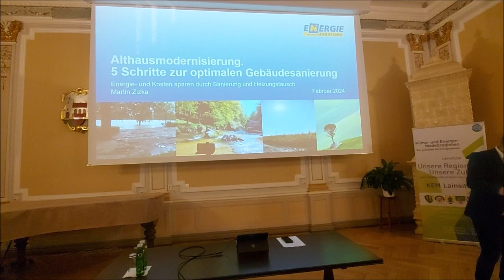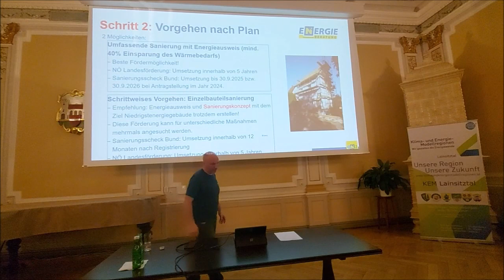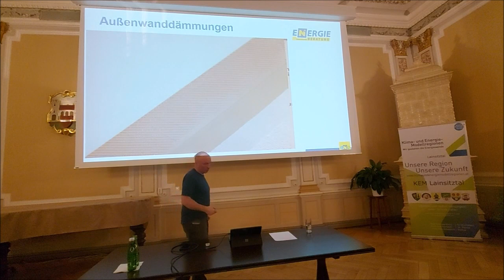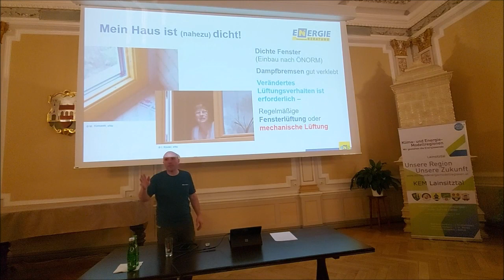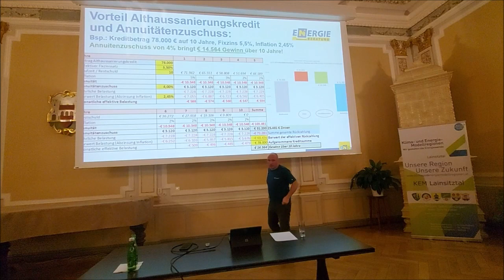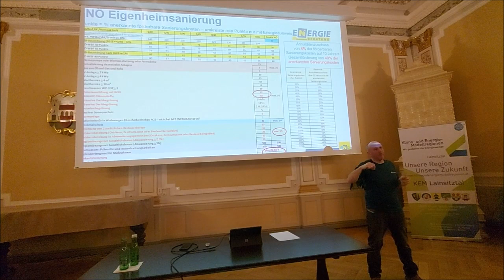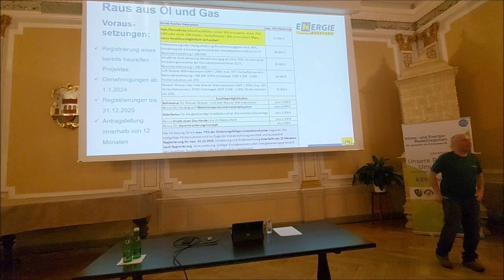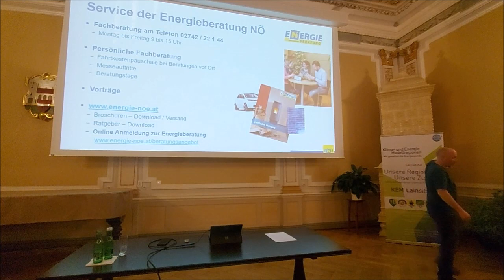Informationsabend: Sanierung und Heizungstausch – KEM Lainsitztal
Am 27. Februar 2024 lud die Klima- und Energiemodellregion (KEM) Lainsitztal zum Informationsabend mit Energieberater Martin Zizka in den Rathaussaal Weitra ein. Der Abend umfasste die Themen der thermischen Gebäudedämmung, des Heizkesseltausches und der aktuellen Förderungen.